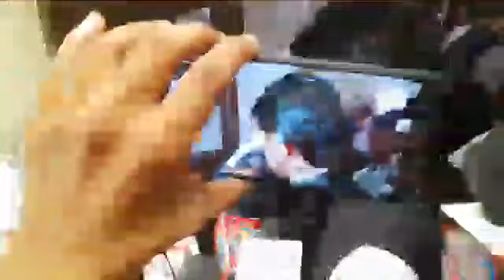GULAM NABI AZAD ARRIVES IN JAMMU FOR TRIBUTE TO EX PM RAJIV GANDHI